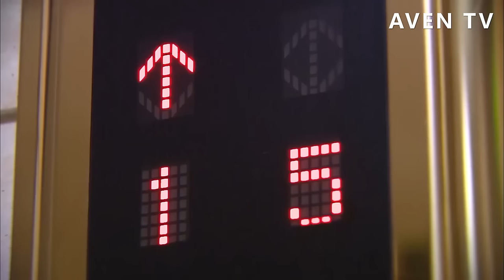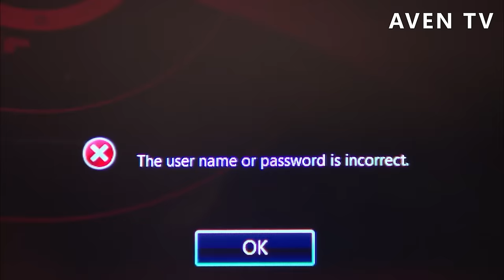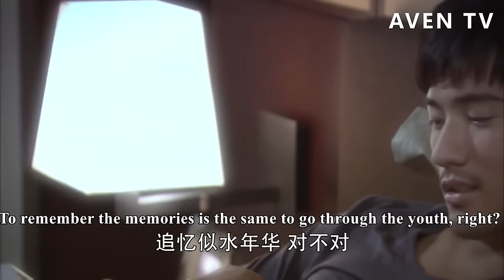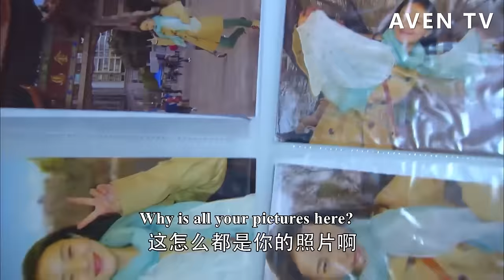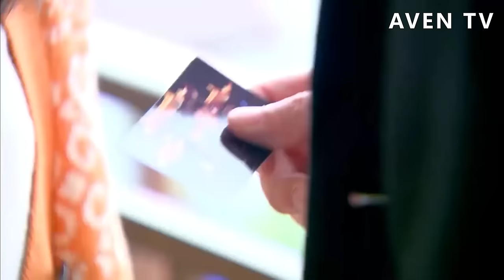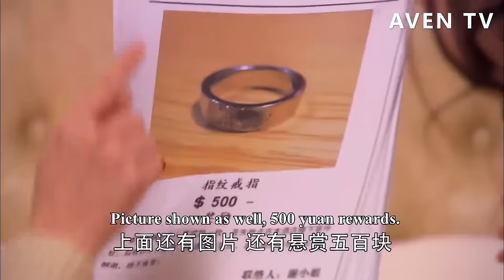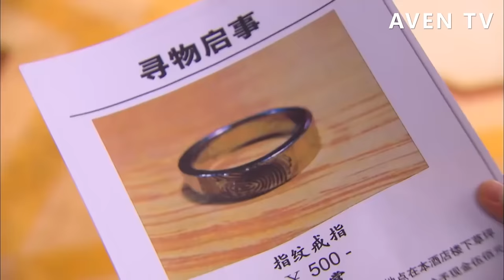【Full Movie】灰姑娘偷看總裁洗澡，總裁全身被看完賴上灰姑娘一輩子，非她不娶💗中國電視劇